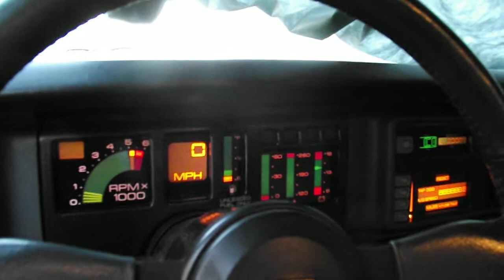87 GTA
GTA with extreme energy cam